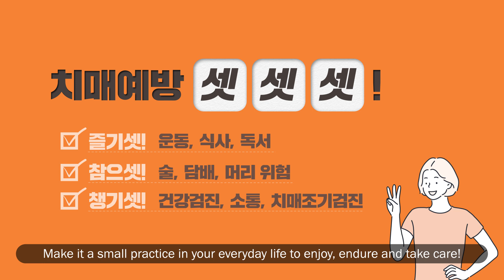[온라인 건강캠페인 1탄] 나의 기억력 점수는 몇 점?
어르신이 가장 두려워하는 질환 1위 치매!
치매 예방에 한 걸음 더 가까이, 온라인 건강캠페인에 참여해보세요.

[온라인 건강캠페인 1탄 참여하는 방법]

하나! 해당 영상을 시청하세요. 치매 예방 생활 수칙을 이해하고 실천할 수 있습니다.

둘! 아래 링크를 눌러 이동한 후, 총 14문항으로 구성된 설문에 체크합니다.
결과가 6점 이상이라면, 서울노인복지센터 진료실에서 더 자세한 건강상담을 받아보실 수 있습니다.

※본 영상은 어르신들의 총명한 노년을 위해 중앙치매센터에서 제작되었습니다.